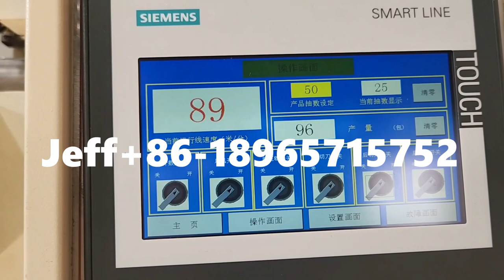Good price V fold towel paper machine#shorts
Good price V fold towel paper machine#shorts#shorts
Professional paper manufacturer and supplier of:
1) Toilet Paper Making Machine (1.2m--3.2m width parent roll)
2) Kitchen Paper Towel Roll Making Machine (1.2m--3.2m width parent rol)
3) Facial Tissue Folding Machine (2-14 output lanes)
4  Napkin Paper Folding Machine
  (1/4-fold, 1/6-fold, 1/8-fold,L-fold and other multi-fold type)
5) Hand Towel Paper FoldingMachine(C-fold, V-fold and N/Z/M fold type)
6) Pocket Tissue Machine(mini and standard size)
7) Tissue Paper Cutting and Packing Machine
8) Customized Tissue Paper Machine.

Contact person: Mr Jeff Lin
#​papertubemachine#tissuepapermakingmachineprice
​#​papercoremakingmachine#toiletpapermakingmachineprice​bathtissuepapermakingmachineprice​smalltoiletpapermakingmachine​papermachineprice